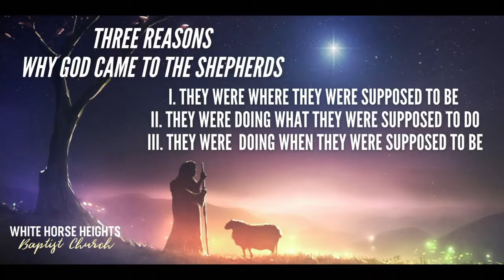"Three Reasons Why God Came to the Shepherds" - Pastor Scott Dean